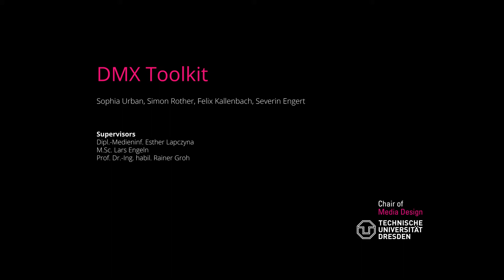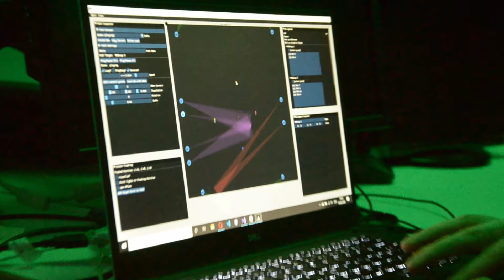DMX Toolkit - Transition&Tracking